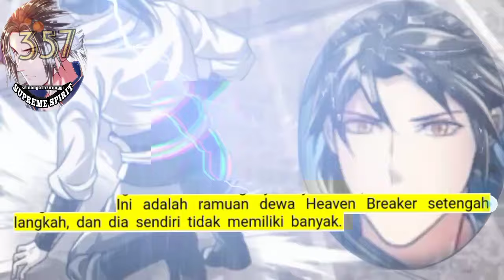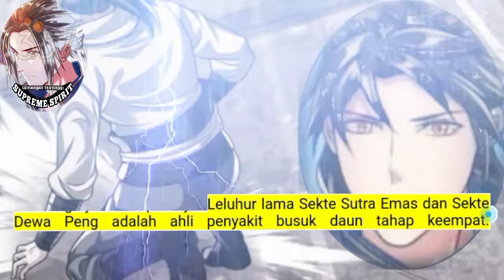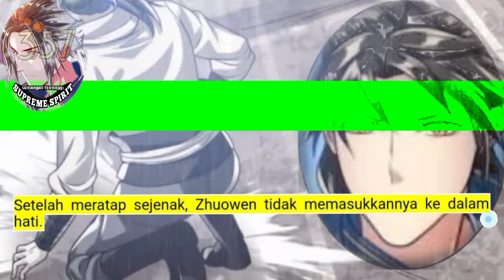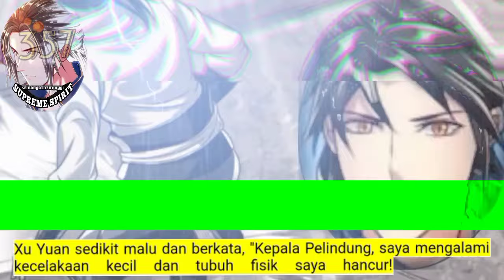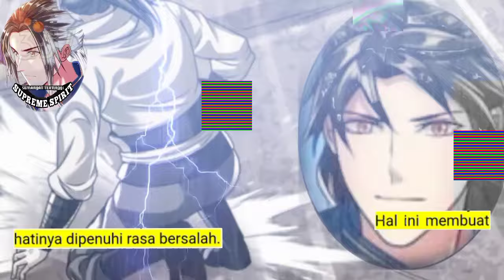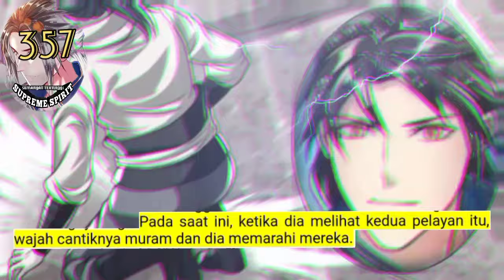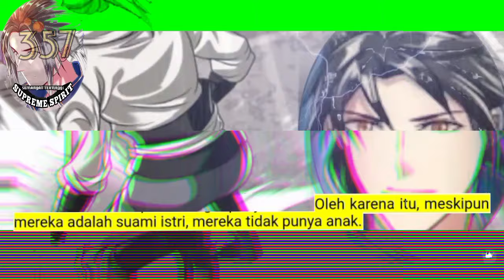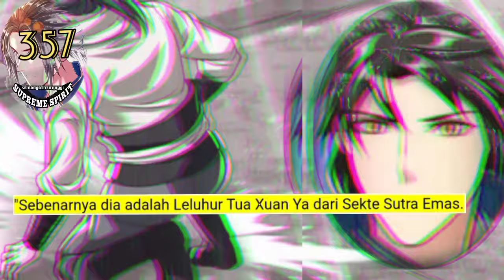Peleburan Semangat Tertinggi season 357